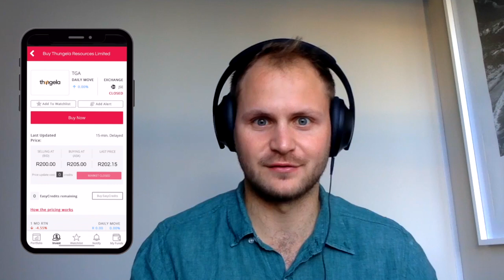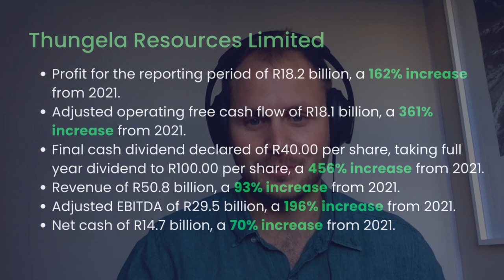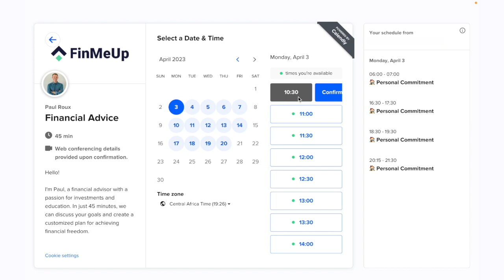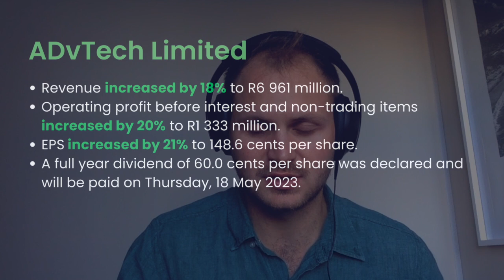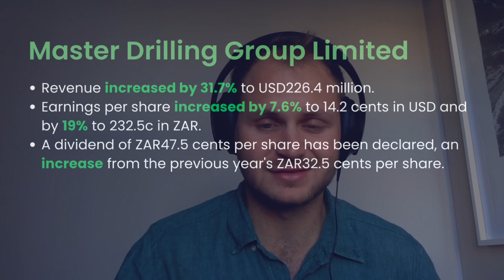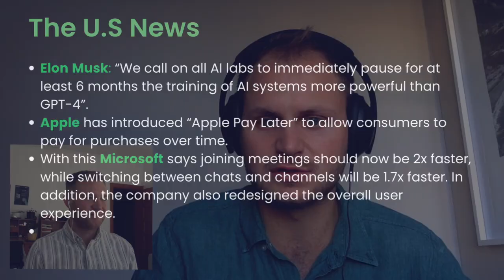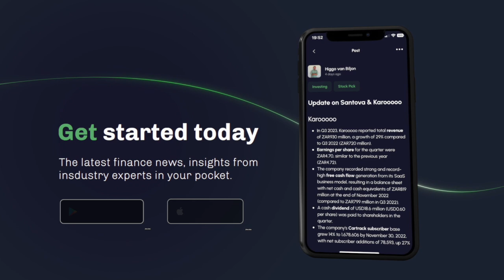Stock Spotlight | Thungela, Master Drilling, AdvTech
In this weekends Weekly Update Higgo and Paul look at Thungela, a local favourite and dividend player in the JSE for investors. With some more positive results for Master Drilling and AdvTech investors, but if you're looking to climb in now, listen to these insights and let us know what you think in the comments below.

If you could hold 1 JSE company for the next 10 years, which one would it be?

Sign up for an EasyEquities account and receive R50 to invest

Timestamps:
00:00 Intro
01:24 Thungela Resources Limited
07:13 AdvTech Limited
11:07 Master Drilling Group Limited
17:00 Final JSE Update?
17:30 US News

Nothing in this video should be seen as financial advice. Everything stated is for educational and entertainment purposes. Only opinions are expressed.

The Information on this podcast and provided from or through our content is general in nature and is not specific to you the user or anyone else. You should not make any decision, financial, investment, trading or otherwise, based on any of the information presented in this video without undertaking independent due diligence and consultation with a professional, professional broker or financial advisory.